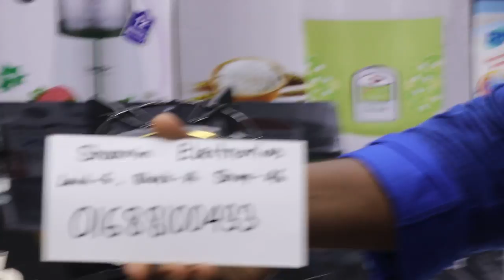জানুন অটো চুলার দাম/EXCLUSIVE AUTO STOVE COLLECTION & PRICE